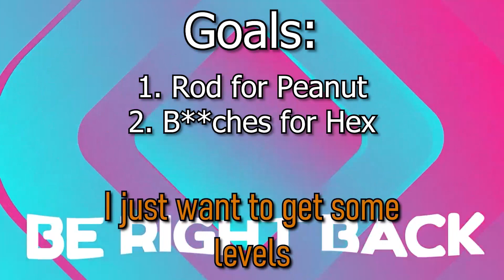It's all Hex's Fault Feat. Hex & Peanut | Elden Ring Coop Pt2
Hex couldn't think of a clever title

Come check out the stream!
Twitch.tv/shogun_shin